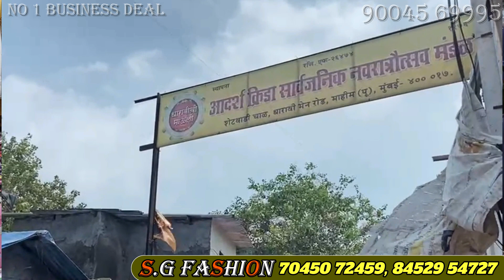23₹ Biggest Kidswear Manufacturer | kids wear wholesale market in Mumbai | सस्ता यहाँ मिलेगा कपडे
23₹ Biggest Kidswear Manufacturer | kids wear wholesale market in Mumbai | सस्ता यहाँ मिलेगा कपडे

S G collection
add : Gala no 14 Seth wadi opp Noor medical  Abhyudaya bank dharavi fatak 400017